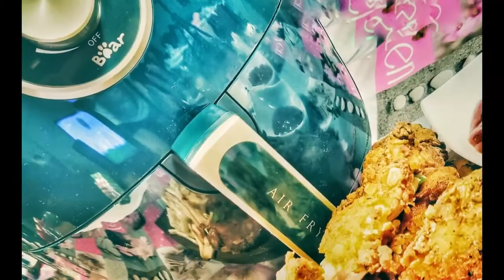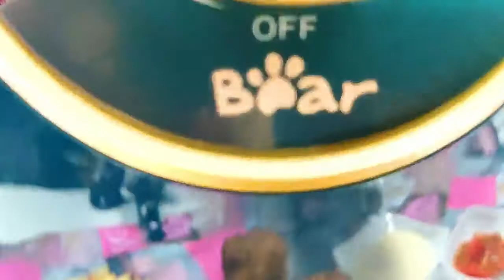Many thanks to @UNBOXING FR for sharing the recipe, Bear Air Fryer 3.0L Green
Bearcooker Air Fryer uses a 360° circulation heating system:
1. The air is heated quickly through the upper cooking unit.
2. Heat flow is rapidly circulated through the food basket by a high-powered fan.
3. A special pattern on the inside of the food basket creates a vortex heat flow that touches the food surface in 360° and quickly removes water vapor generated by heating.
These three functions work together to form a crispy golden layer on the surface for a deep-fried texture.
No oil: low calorie, 75% less fat, healthier diet!